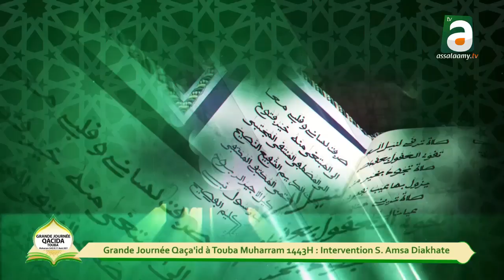Waajal Grande Journée Qacidas kaaddu yu am solo yu Serigne Amsatou DIAKHATE